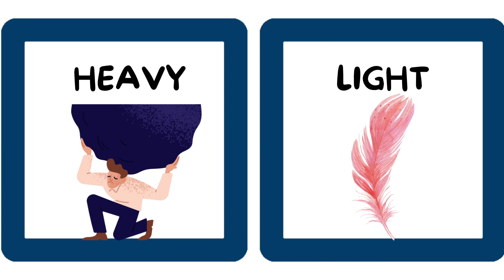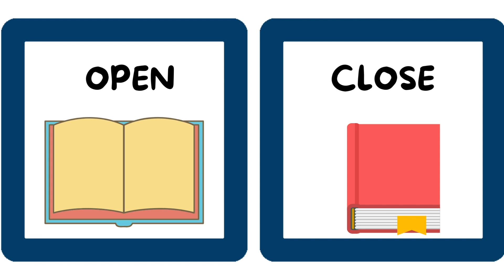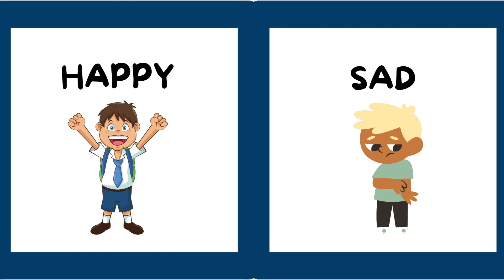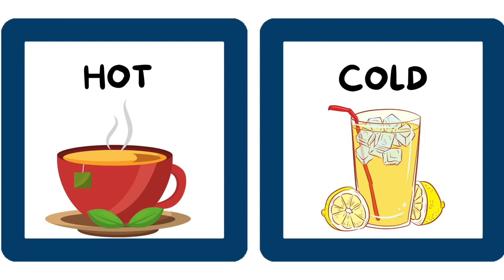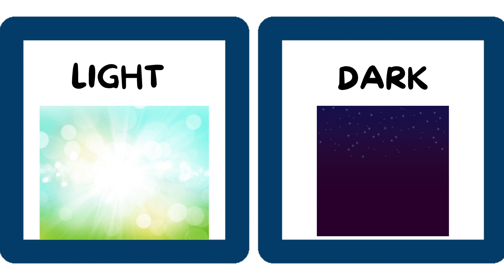Antonyms | Let's learn opposite words | SM Kiddos Learning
Let's learn Antonyms. @smkiddoslearning